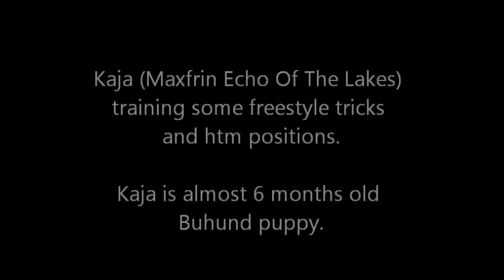Kajan temppuvideo 06 11 2018